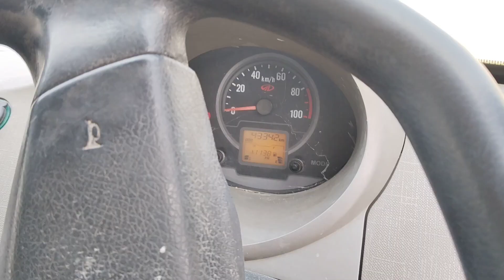2017 MAHINDRA JEETO 4X2PICKUP